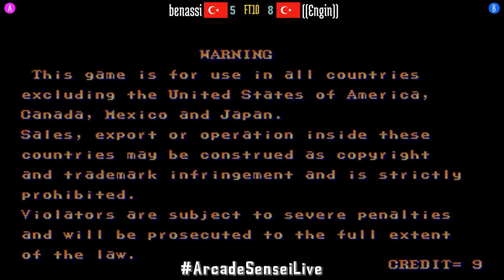FT10 @sf2ce: benassi (TR) vs ((Engin)) (TR) [Street Fighter II Champion Edition Fightcade] Jul 3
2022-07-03: benassi (TR) vs ((Engin)) (TR) [FT10 @ Street Fighter II Champion Edition @ Fightcade]